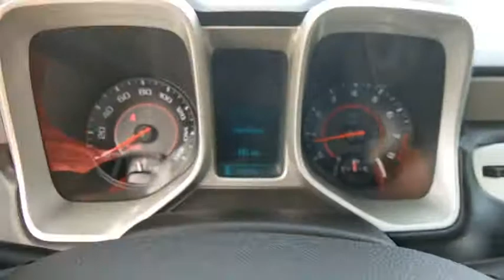2014 Chevrolet Camaro Weatherford, Fort Worth, Granbury, TX HG0858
Ashen Gray Metallic Used 2014 Chevrolet Camaro available in Weatherford, Texas at Honda of Weatherford. Servicing the Fort Worth, Granbury, TX area.

Odometer is 13570 miles below market average!Ashen Gray Metallic 2014 Chevrolet Camaro 1LS RWD 6-Speed Manual 3.6L V6 DGI DOHC VVT 17/28 City/Highway MPGCome by and visit Honda of Weatherford located at 851 W Interstate 20 in Weatherford, TX. We are the first Honda dealership in the Weatherford community! Just take Exit 406 off of I-20 and we are right off of the access road. Come see HOW we do business, we look forward to meeting you!